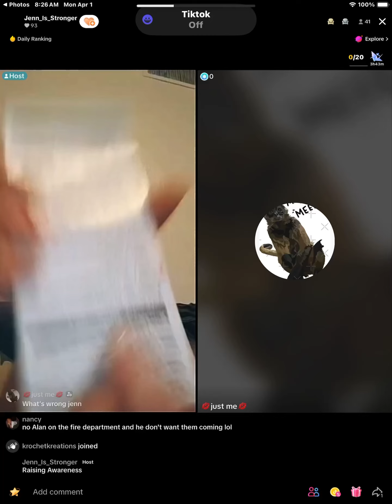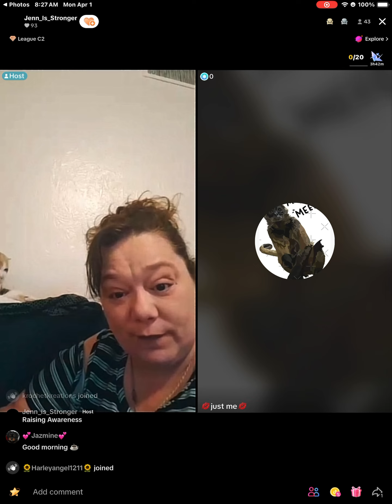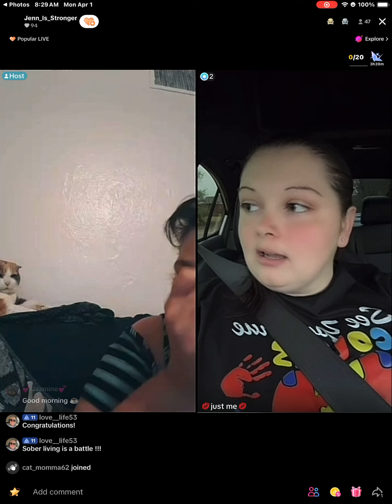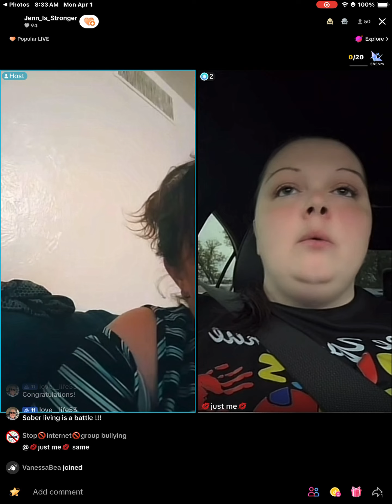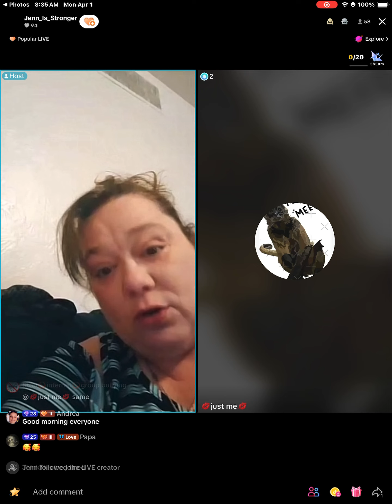Jenn Part 2/5 8am 04/01/24